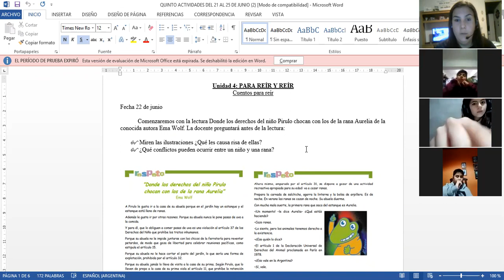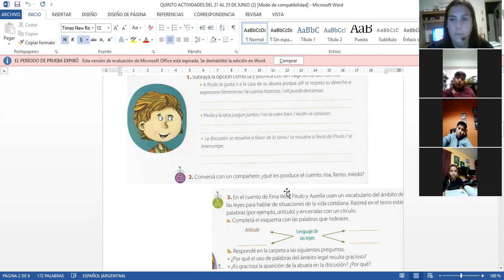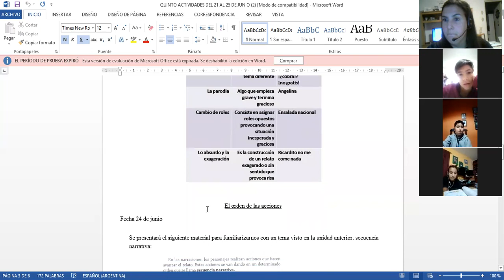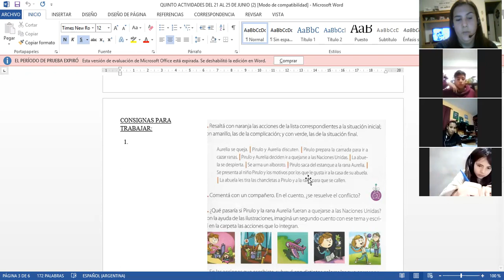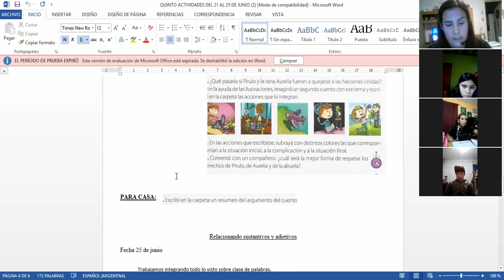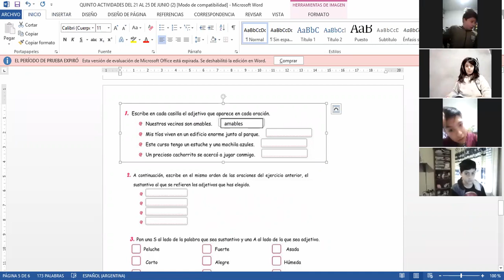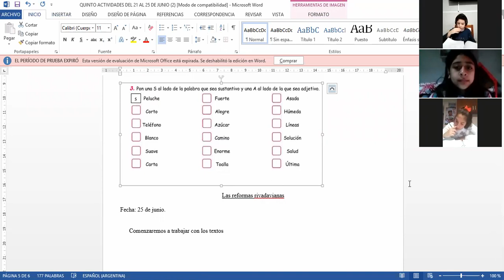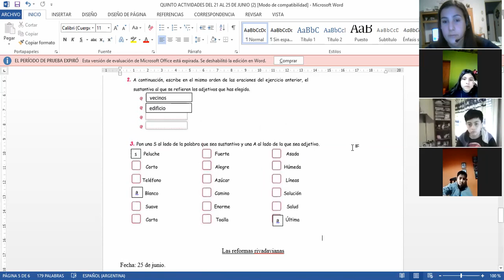5 to A 23 de junio